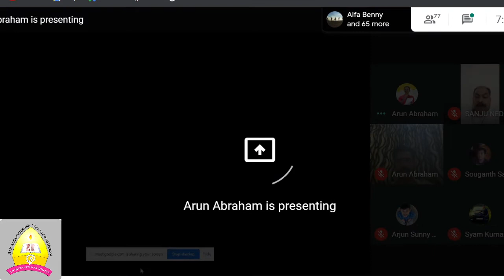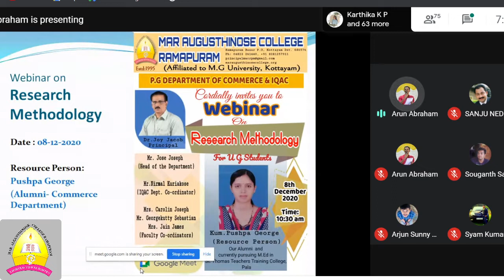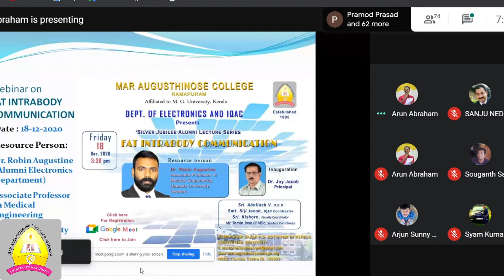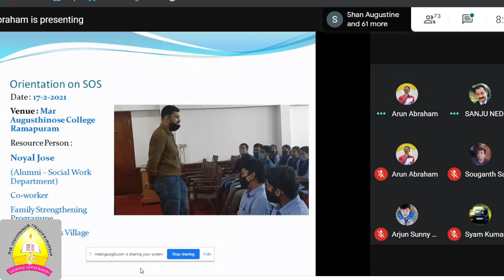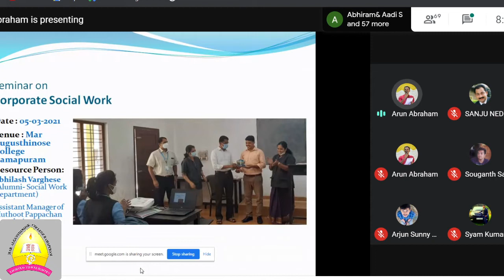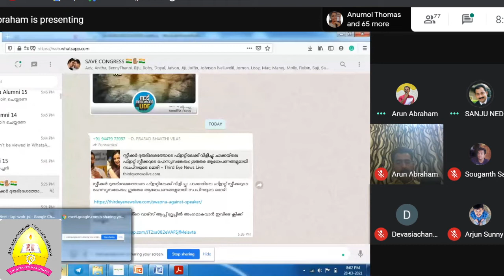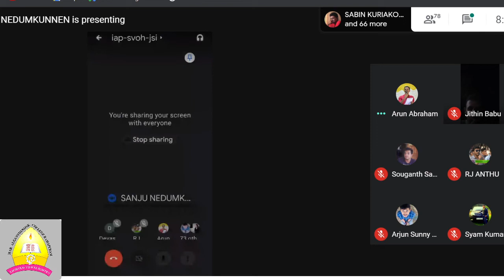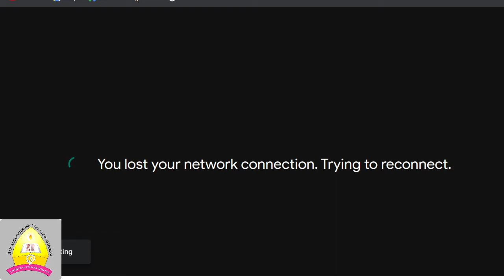ALUMNI GENERAL BODY 2020-21